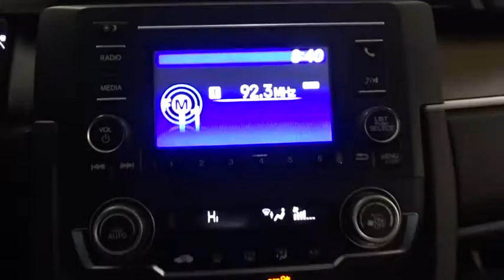2016 Honda Civic Sedan Glenview, Des Plains, Highland Park, Elmhurst, Morton Grove, IL P7641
Modern Steel Metallic Used 2016 Honda Civic Sedan available in Glenview, Illinois at Castle Honda. Servicing the Des Plains, Highland Park, Elmhurst, Morton Grove, IL area.
2016 Honda Civic Sedan LX - Stock#: P7641 - VIN#: 19XFC2F53GE040705

Purchased New At Our Dealership and Traded In - -, One Owner Clean Carfax History - -, Suburban Driven and Garage Kept - -, Call 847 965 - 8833.Buy With Confidence HondaTrue Certified Included Free Free Bumper To Bumper Warranty for 1 Year /12,000 Mile++ Balance of Powertrain Limited Warranty 7 Year /100,000 Mile++ 182 Point Honda Manufacture Inspection++ All Maintenance Up To Date++ Free Carfax - Only Clean History Will Qualify++ Free Roadside Assistance++ Two Free Oil Changes within the first year of ownership++ Two Keys Guaranteed ++.31/41 City/Highway MPG Awards:* 2016 IIHS Top Safety Pick+ (When equipped with honda sensing) * NACTOY 2016 North American Car of the Year * 2016 KBB.com Brand Image Awards2016 Kelley Blue Book Brand Image Awards are based on the Brand Watch(tm) study from Kelley Blue Book Market Intelligence. Award calculated among non-luxury shoppers. Kelley Blue Book is a registered trademark of Kelley Blue Book Co., Inc.++ Visit Us Today A short visit to Castle Honda located at 6900 West Dempster Street, Morton Grove, IL 60053 can get you a trustworthy Honda today! - In the event of human error Castle Honda retains the right to retract any price.